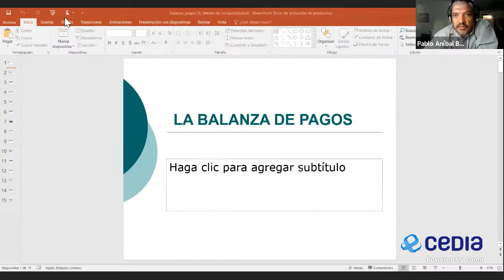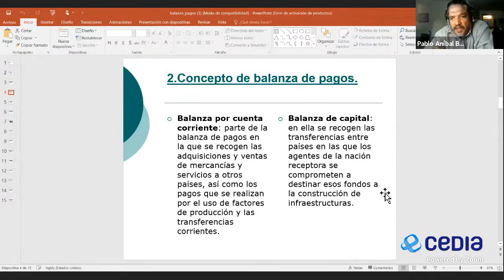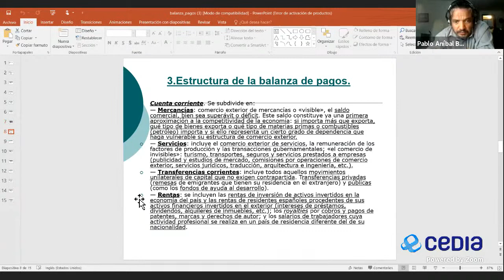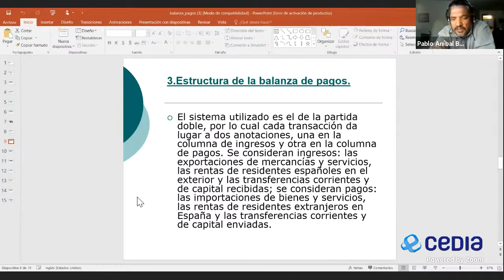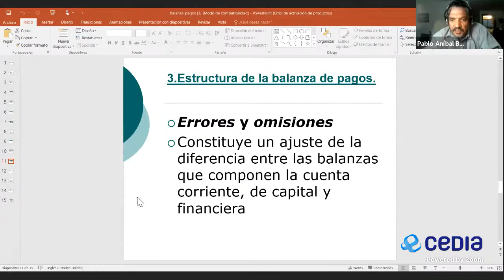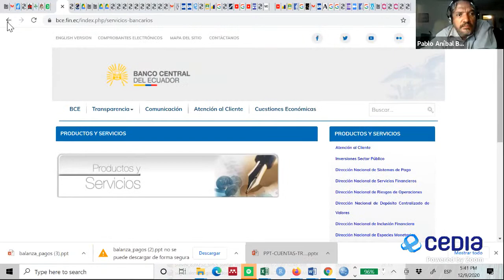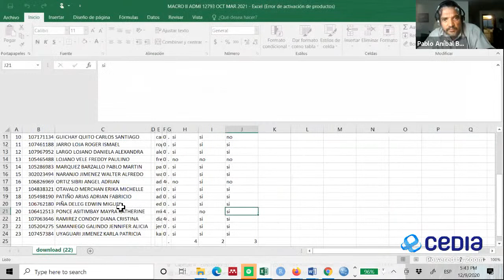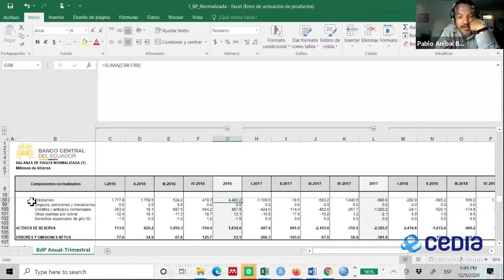MACRO II G1 ADMPablo Aníbal Beltrán Romero's Zoom Meeting